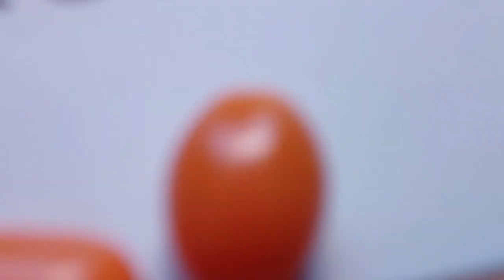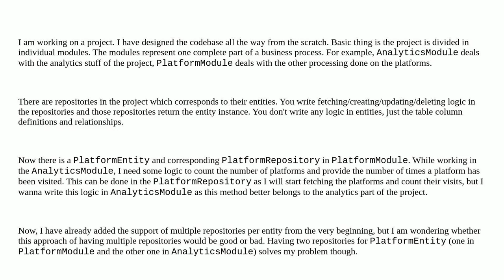Softwareengineering: Would it be a good design to have multiple repositories for one entity?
Would it be a good design to have multiple repositories for one entity?

A special thanks goes out to the community

  design-patterns design database-design